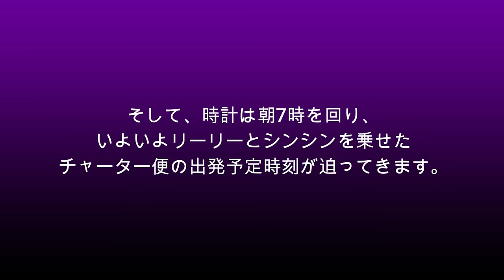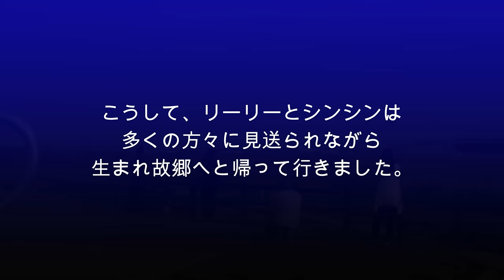【成田空港】今回も起きた”小さな奇跡”！上野動物園のジャイアントパンダ・リーリー＆シンシン離日のひとコマを追った！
昨年のシャンシャンに続いて、中国へと里帰りすることになった上野動物園のリーリーとシンシン。毎回、そのためのお迎えチャーター便が成田に来た時は、多くのパンダファンの方々が各地より成田へいらっしゃり、涙ながらのお別れをされるのが常！ただのしがない飛行機ファンであるこの爺からいたしますと、それがまたなんともいたたまれないものなのでございまして・・・。ただ、今回のお迎えチャーター便に充当されたのは、最近の成田ですとかなり珍しい存在となりつつあるボーイング757！いったいどうしたものかとギリギリまで迷いましたが、思いきって早朝の成田へ出掛けてみることにしたのでございました。
出発時刻が早いということで、シャンシャンの時に比べるとファンの方々の数は少なめだったものの、やはり、それぞれの”想い”を胸に秘めたパンダファンの方々の姿が・・・。しかも、いよいよ出発というところで、すべてが「お見送りの方々にとってプラスになる」ような、どう考えても”奇跡”としか思えない小さな出来事が次々と起こり始めたのです。飛行機ファンだからこそ気づくことのできた、そんな”小さな小さな奇跡の数々”・・・とは？
ともすると、飛行機をよく知るファンの方々からすれば「いちいちオーバーなんだよ！そんなのただの偶然じゃねぇか！ぜーんぶ”普通に起こり得る”ことだろうがよ！」と思われるかも知れませんし、もしかしたら、そんなお叱りのお言葉をいただくことになるかも知れません。しかし、確かにそれら1つ1つは”日常でもよくあること”であったとしても、それがすべて上手く重なり、そしてそれがすべてが、今日のためにわざわざ成田までお越しになられたパンダファンにとってプラスになることばかりであったとすれば、たとえばキャセイカーゴとか手前のスポットを使いそうな便が軒並み遅れていたことだったり、北貨物エリアから出るのに誘導路Aに入れなかったり、到着機も後続機もいなくてインターセクションがアプルーブされたりといったことも、すべてがすべて一度に起こり、それが全部”単なる偶然”という言葉で片付けられないようにも思えてならないのです。1つ1つのことは充分に起こり得ることだとしても、それがすべて1つの便にまとまり、そして、デッキに詰め掛けられているパンダファンの方々に”幸せ”を及ぼしているのだ・・・とすれば、今まで本当にたくさんの人々に愛されたリーリーとシンシンが、お礼の言葉を発せない代わりに、ほんのちょっとだけ目に見えない”奇跡”を呼び起こしてくれたんじゃないか・・・と。
別にメルヘンに走るつもりは毛頭ないのですが、おバカで脳みその作りが悪いこの爺には、今回のそうした偶然の数々が、パンダとお別れするためにわざわざ成田へお越しになった方々へ向けた、本当にステキな”奇跡”であったように思えた次第でございます。愛は”奇跡”を起こすもの・・・。きっと「年甲斐もなく、その顔でそんなこと言うか？」って笑われちゃいそうですけど・・・ね（苦笑）。

なお、BGMがお嫌いな方のために、毎回、BGMカット版を別にご用意させていただいているのですが、今回、使用した映像素材の多くに、お別れにお越しになられたパンダファンの方々の声が入っておりましたため、今回の動画に関してはBGMカット版の制作を断念せざるを得なくなりました。次回以降は、従来通りBGMカット版の制作を続けて参る予定でおりますので、今回に関しましてはどうぞご了承下さいませ。